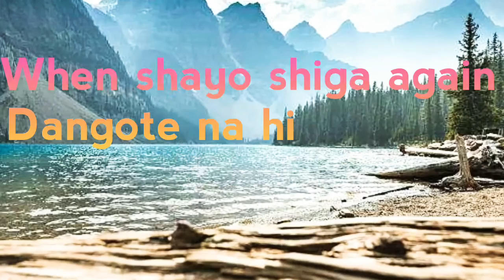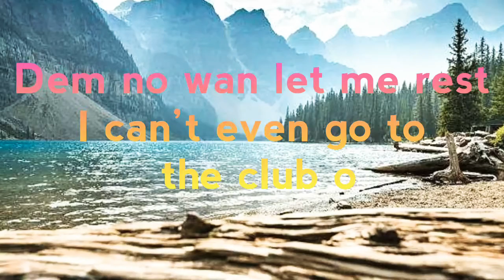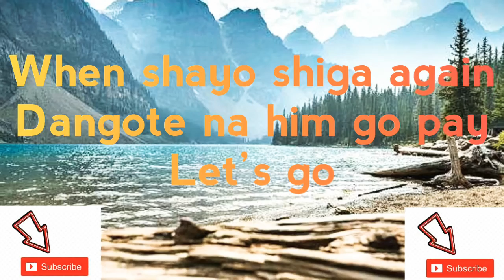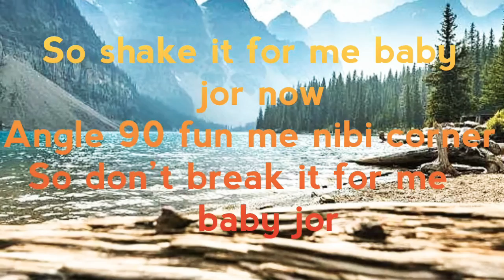Official Lyrics Video(Eyan Colgate) - Vector ft.Mastaa & DJ Neptune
This video shows the lyrics of 'Eyan Colgate' by Vector ft. Masterkraft & DJ Neptune.🔥🔥🔥🔥🔥🔥🔥🔥🔥🔥🔥Watch and Enjoy.

Notice📌📌📌📌📌📌📌📌📌📌📌📌📌📌

Hi everyone, you welcome once again to Lyrics Geng Tv.If you are a fan of certain musician but havn't seen yet his lyrics video on the channel,worry no more coz we've got you covered.

 Just in the comment section below request for the lyrics video of that song and on the day of "Subscribers Conner"(New segment)then the lyrics video wl be uploaded.

Again,the day is yet to be decided and you can join by still commenting the particular day been it monday, sunday or what have you in the section below.Also, you can follow the fan page on facebook and have a say of your thoughts and suggestions.Join the family now!!!